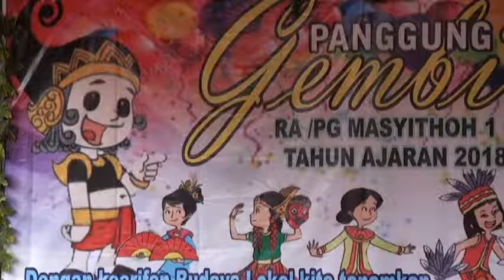Panggung Gembira PG RA mastithoh Gesing 1 Kandangan Temanggung 07